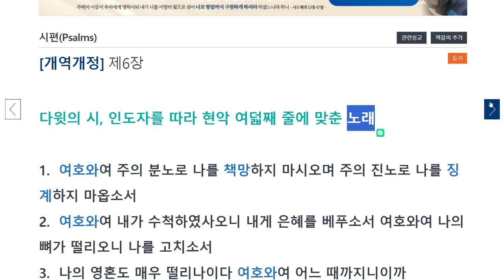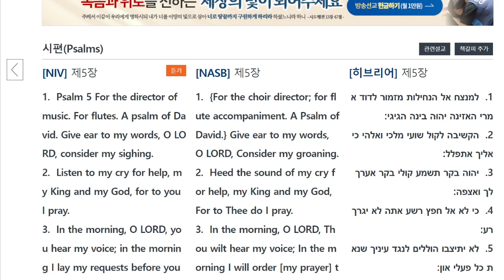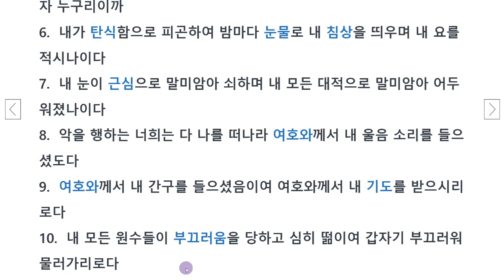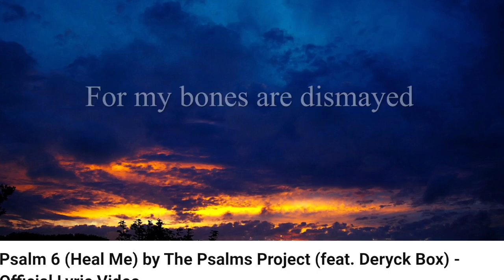시편6편, 나를 고치소서, Heal Me, רְפָאֵנִי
시편을 함께 노래는 것은 복입니다.
노래하는 자만이 그 복을 압니다.
시편 6편도 작곡자의 의도를 다시 한 번 발견합니다.

자녀에게 무엇을 유산으로 물려줄 것인가?
부모 된 자의 고민입니다.
진정한 왕은 백성을 어떻게 통치할 것인가?
다윗은 백성들에게 줄 수 있는 것이 한정되어 있었습니다.
그것 조차도 받는 이가 거부하면 소용이 없습니다.

왕은 백성들의 아픔을 함께 아파하며 노래를 지었습니다.
백성의 아픔은 곧 왕의 아픔이기도 했습니다.
1마리 잃은 양을 찾는 아버지의 심정입니다.
나를 고치소서 !!  ~~~ 🎶 🎵 🎶

It is a blessing to sing psalms together.
Only those who sing know the blessing.
In Psalm 6, we once again discover the composer's intention.

What will you pass on as an inheritance to your children?
This is a concern for those who have become parents.
How will a true king rule his people?
David was limited in what he could give to his people.
Even that is useless if the recipient rejects it.

The king wrote a song while feeling the pain of his people.
The people's pain was also the king's pain.
This is the feeling of a father looking for a lost sheep.
Heal me Lord!!

송정복의 더 많은 영상들을 모아 둔
url 리스트 참고 바랍니다.